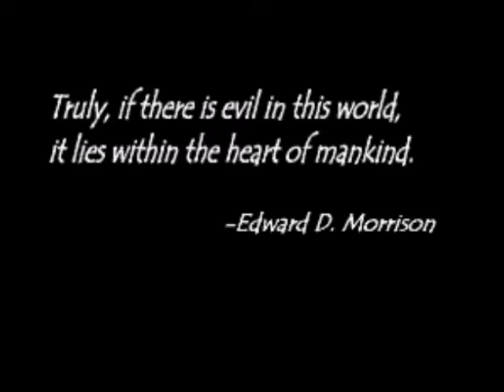Let's Retro Play! Tales of Phantasia: Episode 1: Dat Intro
Tis the season to start anew and wash our hands clean of the old. Here it is, my new Let's Play: Tales of Phantasia.

One helova intro.

This is more akin to what I'd like to do so prepare for it, its gonna be a ride to the finish!

Don't own the game... yadayada.